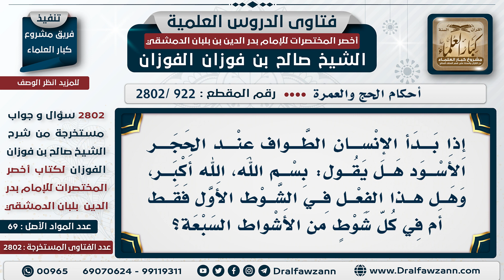[922 -2802] هل يشرع قول (بسم الله، الله أكبر) عند محاذاة الحجر الأسود، وهل يقال ذلك في كل الأشواط؟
السؤال: إذا بدأ الإنسان الطواف عند الحجر الأسود هل يقول: بسم الله الله أكبر، وهل هذا الفعل في الشوط الأول فقط أم في كل شوط من الأشواط السبعة؟
الجَوَابُ: بسم الله! لم ترد؛ لكن يقول: الله أكبر، أما "بسم الله" فلم أعلم أنها واردة، وهذا الفعل في كل الأشواط، كل ما استلمه أو أشار إليه يُكبر.

للاشتراك في قناة الشيخ صالح الفوزان
سؤال وجواب من شرح أخصر المختصرات ( 2802 ) مقطع

للاستفسار والإقتراحات والدعم
رئيس الفريق
لمشروع كبار العلماء